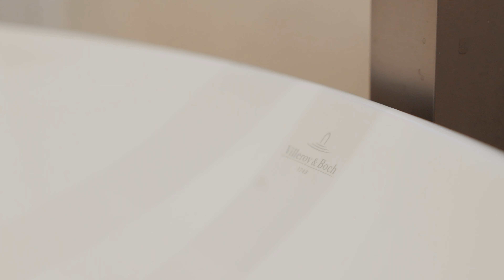3SI Immogroup | THE CORE | Petzvalgasse 4, 1040 Wien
Im historischen Wieden, nahe dem Stadtzentrum, entsteht ein Ort mit besonders hoher Lebensqualität für Großstädter, die Urbanität und Individualität schätzen. Direkt beim pulsierenden Hauptbahnhof wird ein architektonisches Erbe aus der Gründerzeit aufwendig saniert und viel Raum für neue Lebenswelten geschaffen. THE CORE ermöglicht Wohnkultur mit dem gewissen Etwas und macht die wichtigsten Trends der Zukunft erlebbar: flexible Architektur, Vernetzung, Mobilität und Komfort. Dank der zentralen Lage und der perfekten Anbindung in die ganze Welt, macht THE CORE seine Bewohner unabhängig, flexibel und mobil – und lässt Grenzen verschwinden.

Video: © 3SI Immogroup | Real Estate Visuals